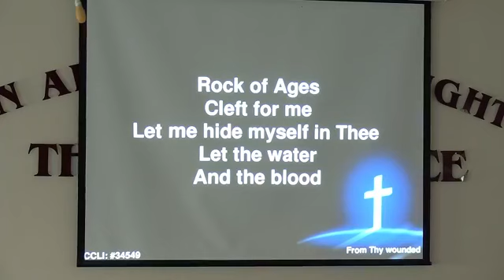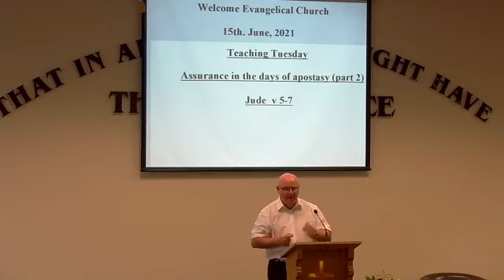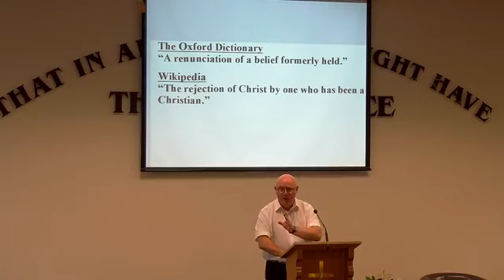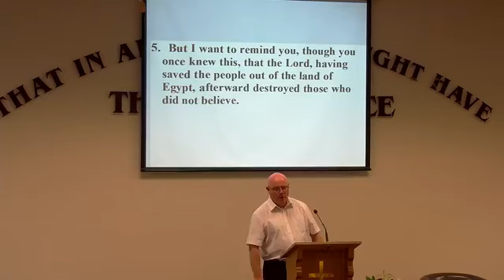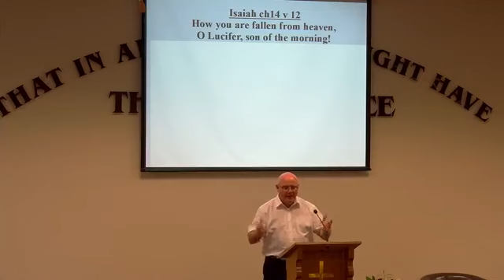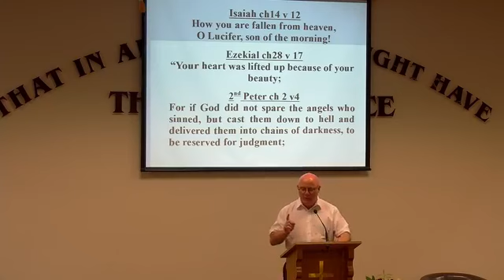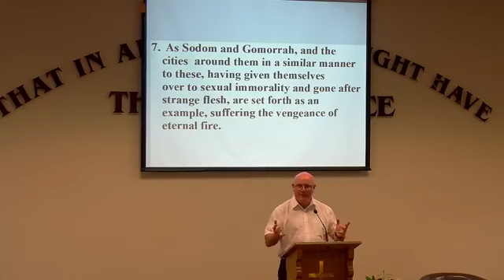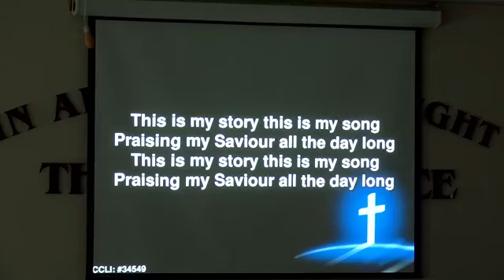Teaching Tuesday 15 June 2021 - 'assurance in days of apostasy (part 2)' Jude v5-7